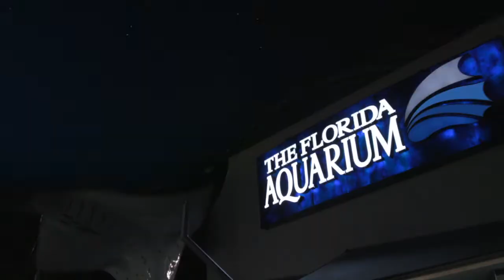Memory Maker - Eric Hovland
Marine biologist Eric Hovland has been on the staff of The Florida Aquarium since it opened in 1995. Today, he continues to educate visitors about the wonders of the sea and especially about his favorite sea creatures – sharks.